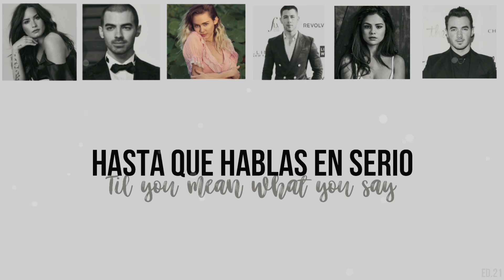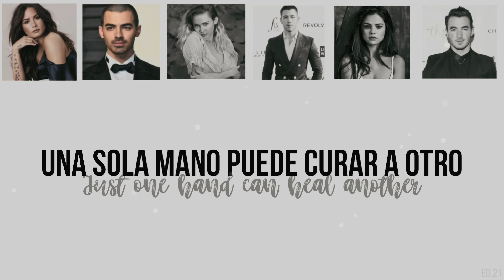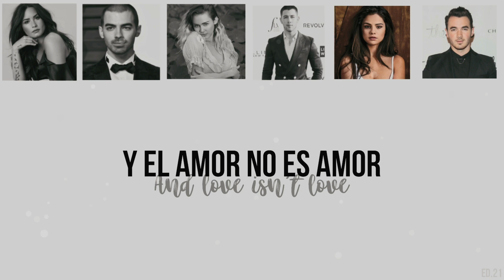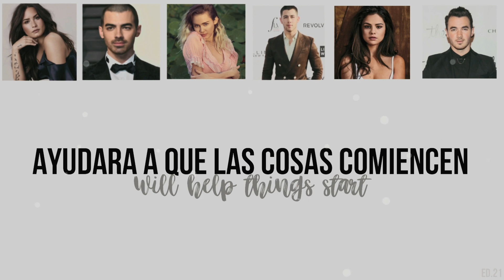Demi, Selena, Miley, Jonas Brothers - Send It On (Letra y Traducción)